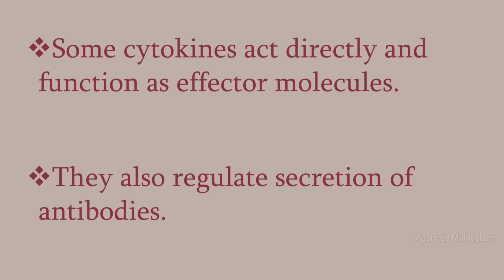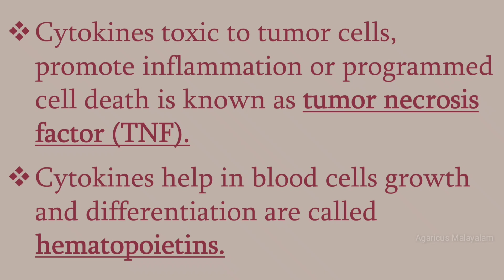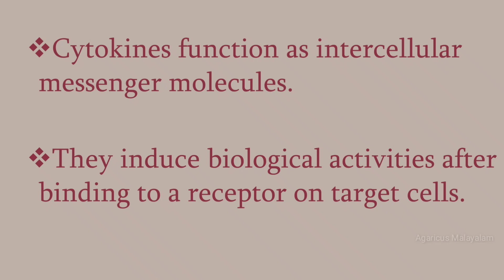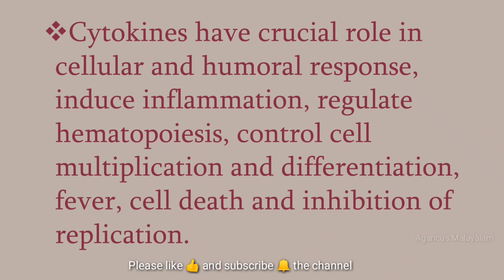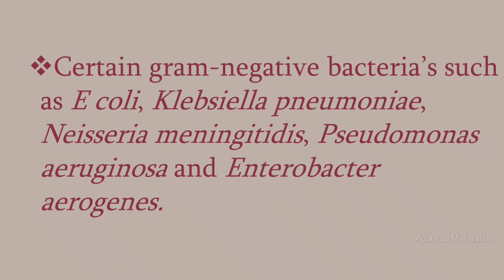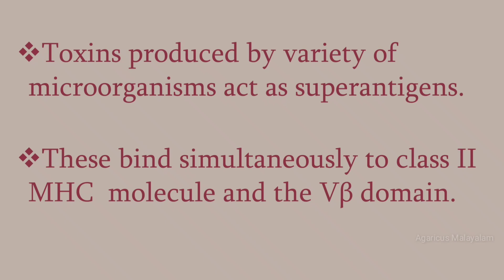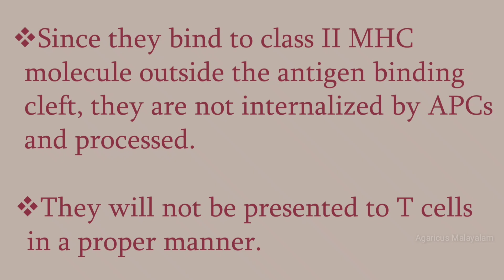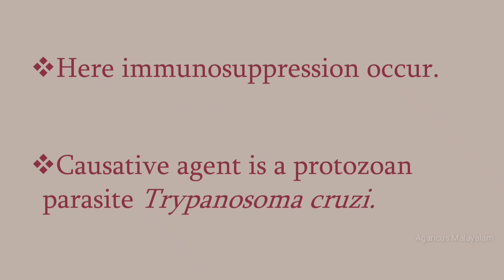CYTOKINES | MALAYALAM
Cytokines are a group of chemical messengers of low molecular weight proteinacious substances secreted by white blood cells and variety of other cells in the body in response to various kinds of inducing stimuli.